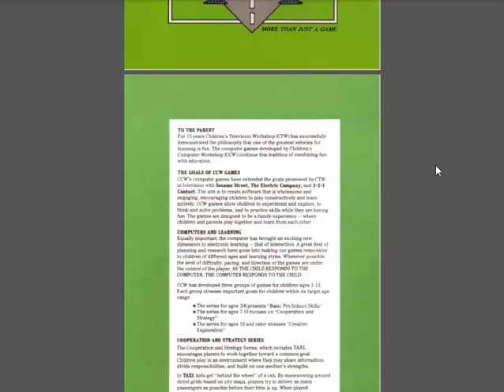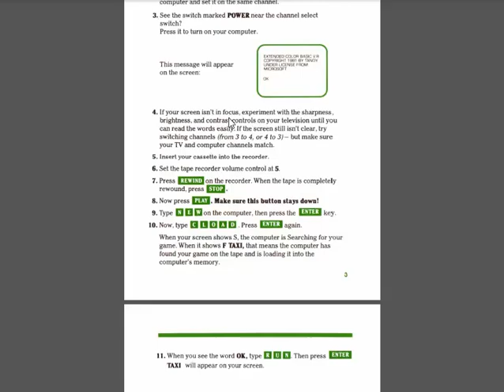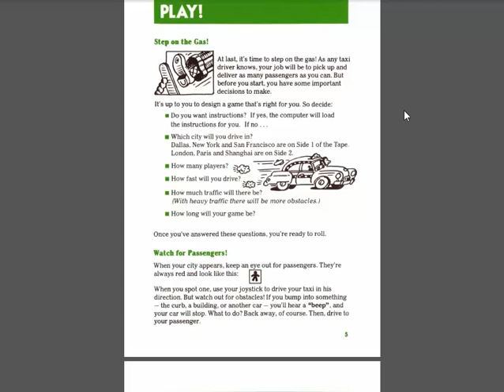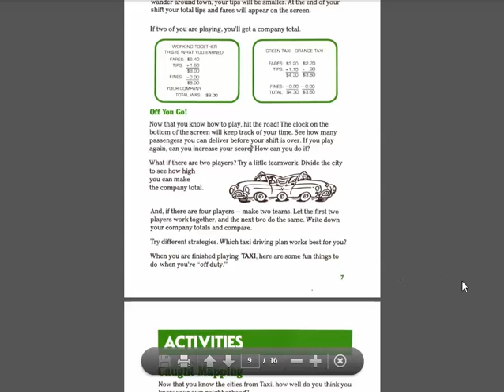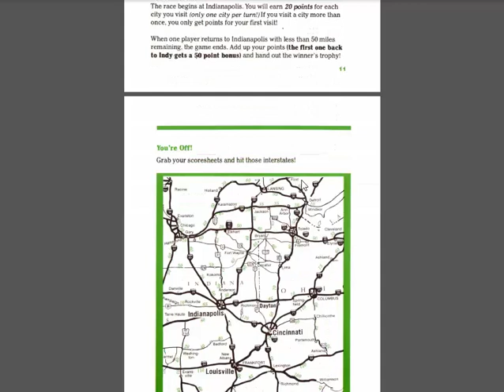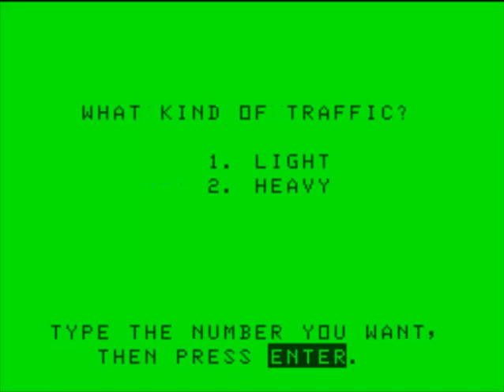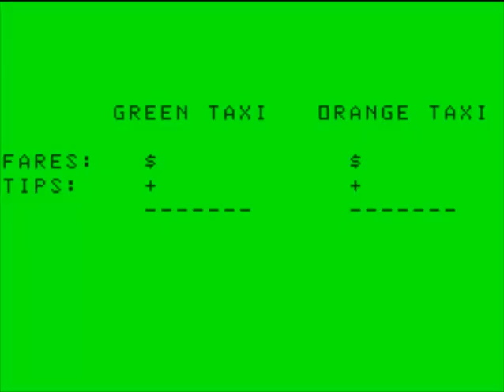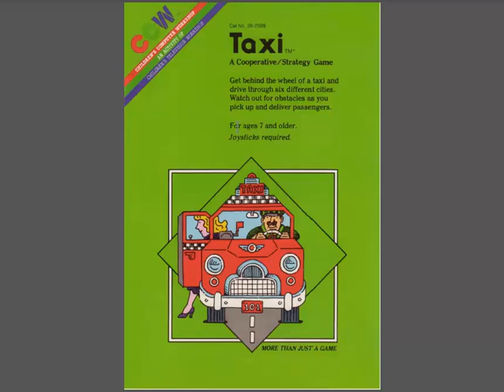TRS-80 Color Computer - Taxi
Great educational game for the CoCo